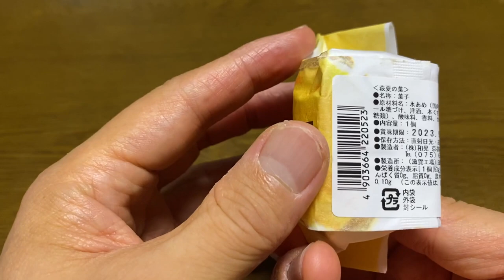【スイーツ（JAPAN sweets）】和風彩萩夏の菓（dessert）「（株）和晃」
和風彩萩夏の菓（dessert）

130円（税込140.4円）
生協での価格（2023年6月現在）

76kcal